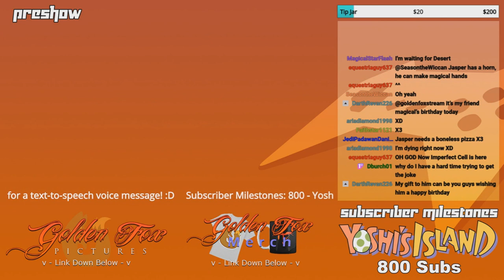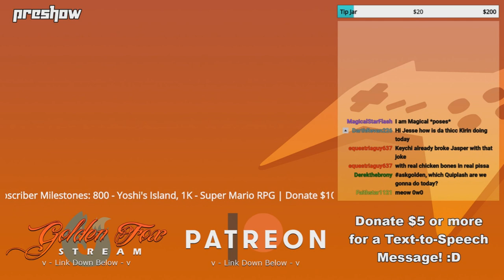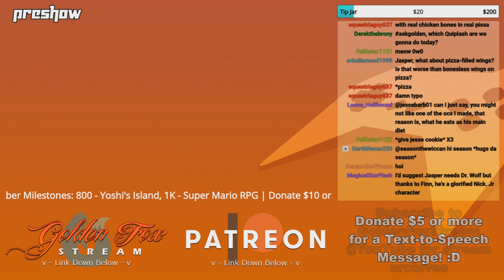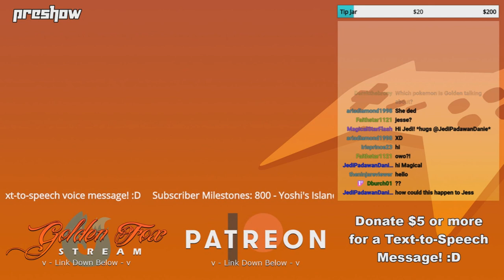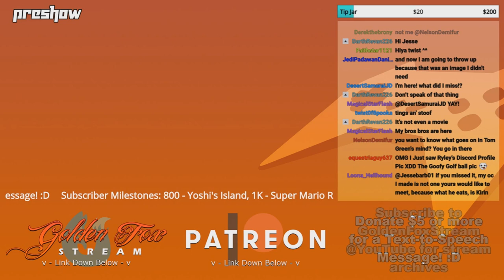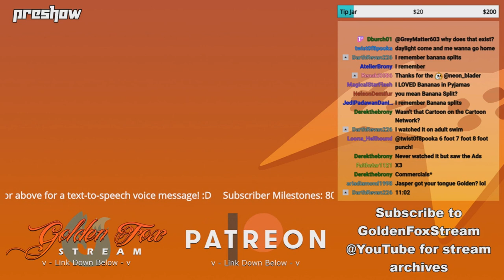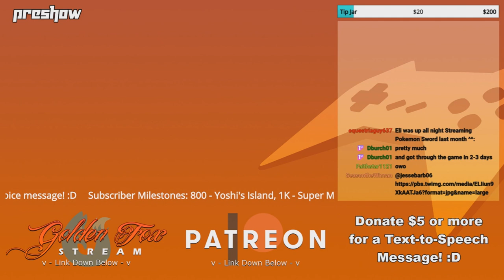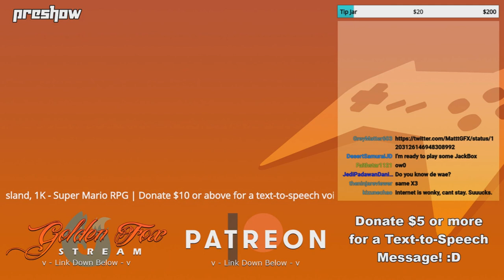GoldenFox Plays - Preshow 12/6/19